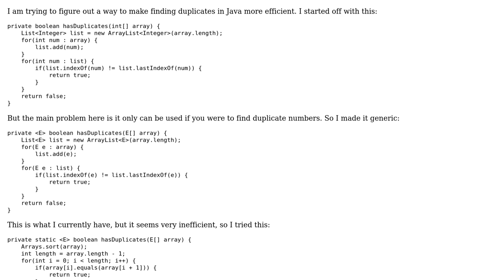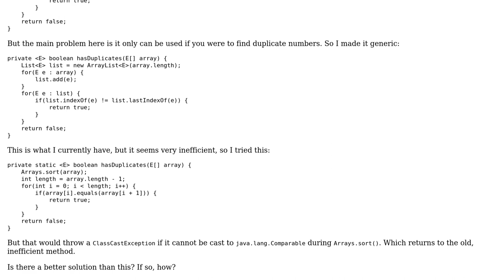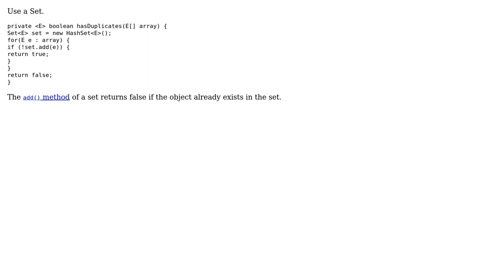Code Review: Finding Duplicates in Java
With thanks & praise to God, and with thanks to the many people who have made this project possible! | Content (except music & images) licensed under CC BY-SA | Music | Images & others | With thanks to user TheCoffeeCup user mjolka user Maarten Winkels user 200_success and the Stack Exchange Network Trademarks are property of their respective owners. You are responsible for your own actions.